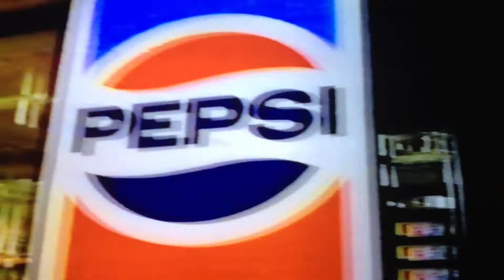BAD commercial 2